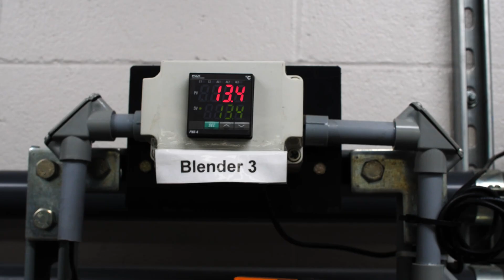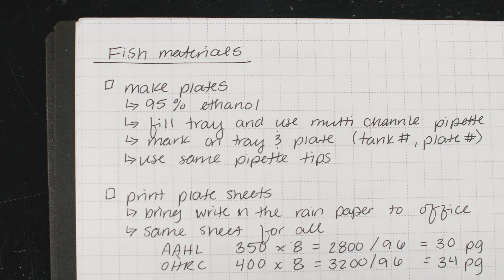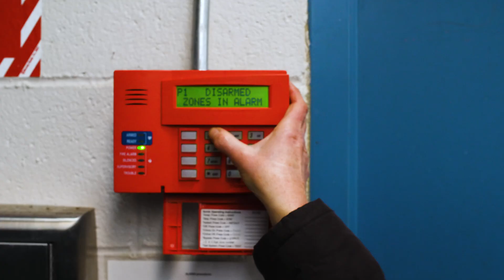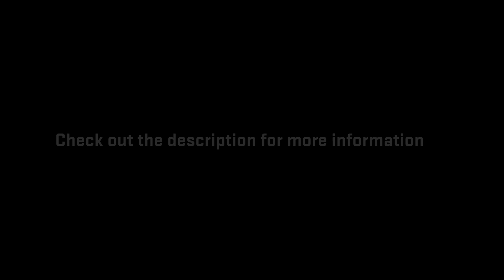Fish vs Disease: The Aquatic Animal Health Lab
Take a glimpse inside the John L. Freyer Aquatic Animal Health Lab. Research at the AAHL focusses on fish diseases and climate change with the goals of reducing impacts on freshwater fish populations.

Recent research studies include the following:
• bacterial, viral and parasite infection challenges
• pathogen life cycles
• pathogenicity, host resistance and virulence
• vaccine development,  immunity and treatments
• climate change and environmental studies
• environmental toxicity studies
• technology and diagnostics
• nutritional supplements and feed trials
• climate change/environmental studies
• ecological and trophic interactions
• behavioral studies
• fisheries, hatcheries and aquaculture related studies

The AAHL is a research facility operated by OSU’s College of Agricultural Sciences and College of Science.